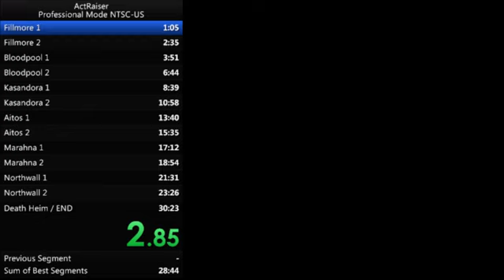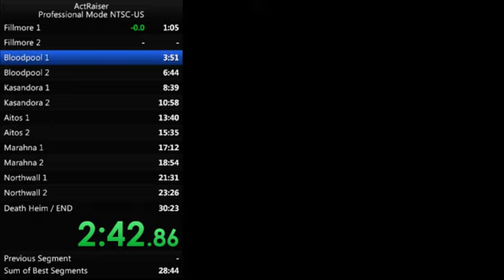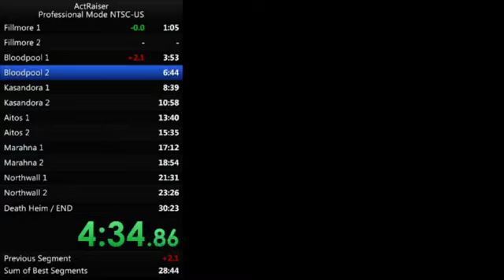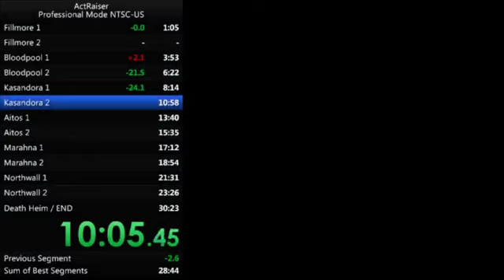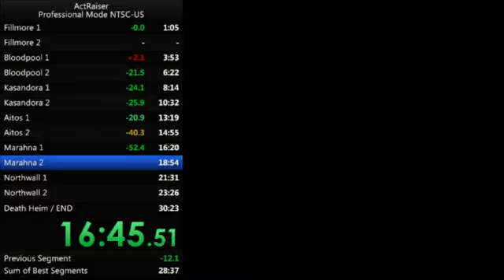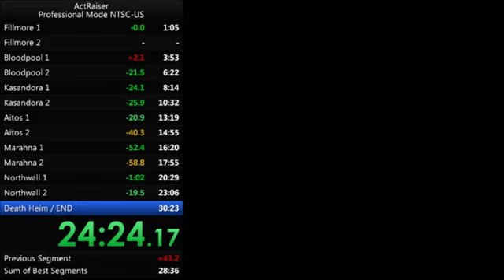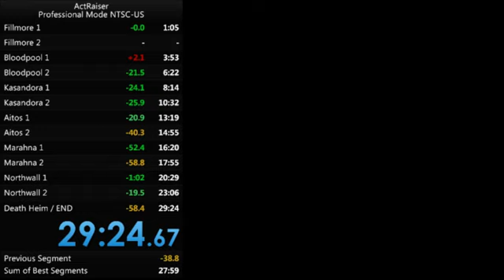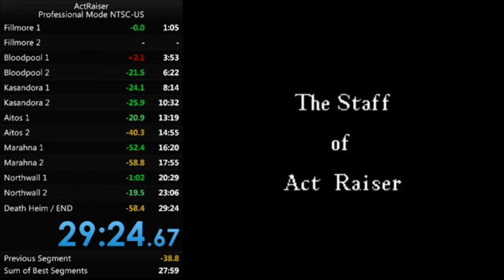ActRaiser! Professional Mode in 29:24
Even Cam Girls are more professional than this piece of shit - This "speedrun" will show you, how to not commentate on any professional marathon run.

I wanted to show you guys, that you can have the determination of a potato and still be "good" at videogames.

Reminder to follow me for a nice talk with friends